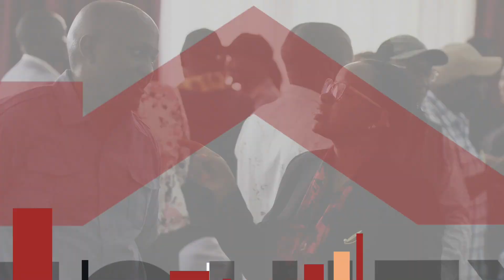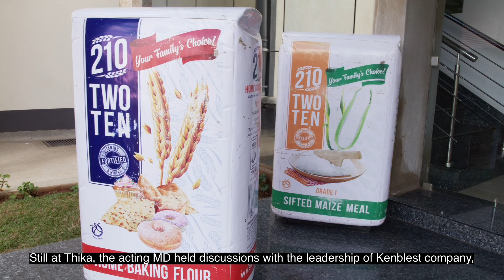Venture Beyond Borders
Entrepreneurs from the industrial town of Thika and its environs gathered in the town at a networking forum hosted by Equity Bank Kenya.
Among the thematic areas addressed were trade investment opportunities, food and agriculture as well as insurance.